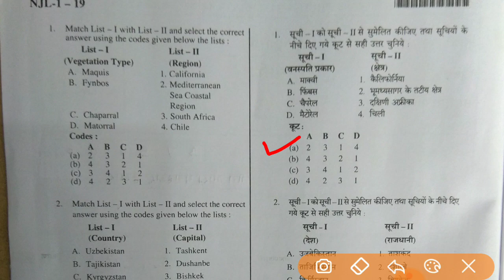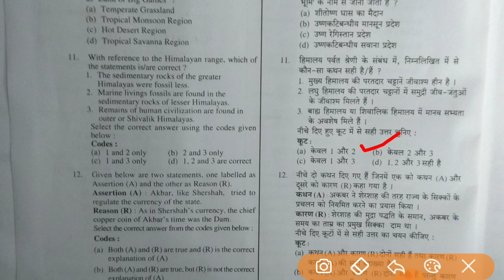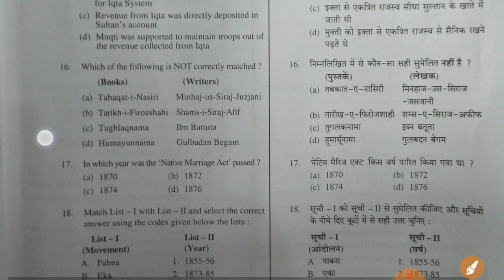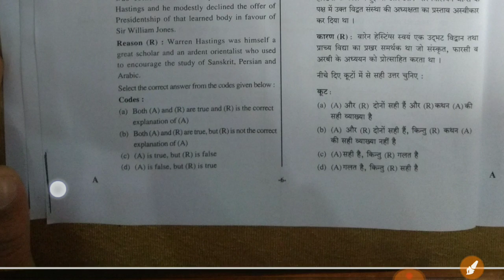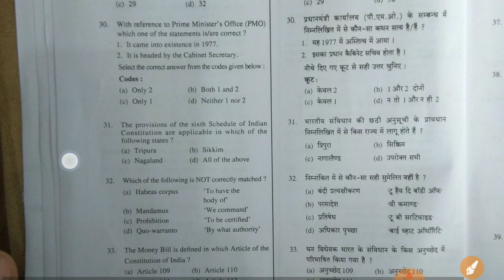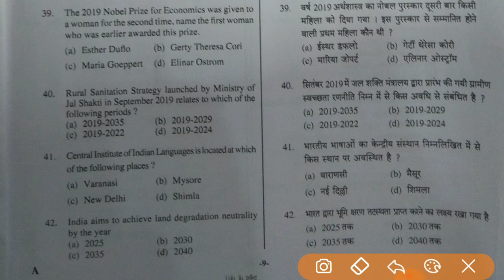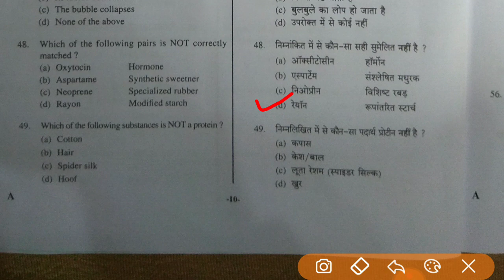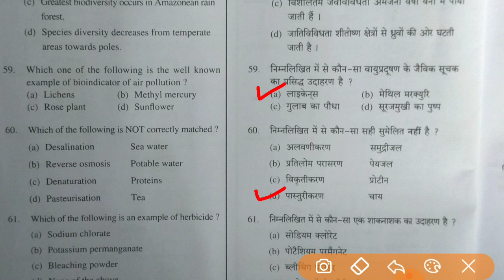UPPSC-PCS Exam -15 December 2019||GS Questions Solved Paper|| UPPSC EXAM GS ANSWERKEY (Part-1)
UPPSC-PCS Exam -15 December
2019||GS Questions Solved Paper||
UPPSC EXAM GS ANSWERKEY
(Part-1)